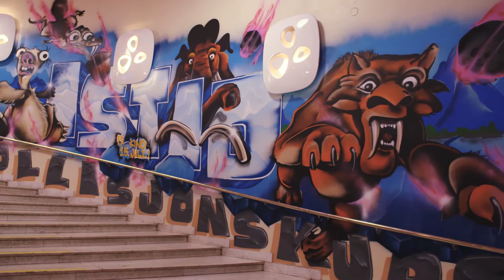ISTID: PÅ KOLLISJONSKURS | Kong Halvor dekorerer Saga Kino | 20th Century Fox Familiefilm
PÅ KINO 15. JULI 2016

Scrats episke forsøk på å få tak i den stadig forsvinnende nøtta tar en ny vending når hendelser av kosmiske dimensjoner viser seg å kunne skape katastrofale konsekvenser for alle våre venner. Sid, Manny, Diego og alle de andre i flokken må forlate sine hjem og begi seg ut på en reise full av eventyr i eksotiske strøk hvor de møter enda mer eksotiske personligheter.

Velkommen til den offisielle YouTube-siden til 20th Century Fox Norge Familiefilm.